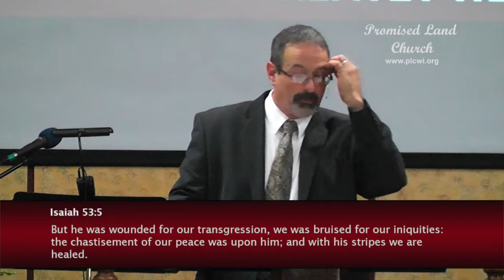We All, Like Sheep 8-26-18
Doug Psenicka - Do unto others as you would have unto you. No one can come to the Father except through the Son. We all like sheep have gone astray, but since he is the good shepherd, He has a way of bring us back. To become a sheep, we must be born again.